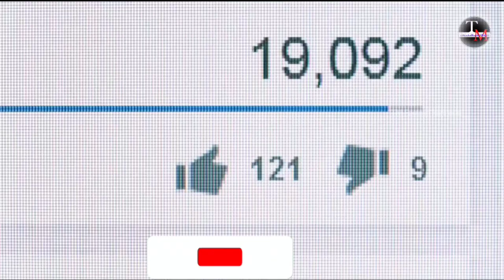ಈ 5 ವಿಷಕಾರಿ ಕೀಟಗಳಿಂದ ಯಾವಾಗಲೂ ದೂರವಿರಿ | Most Painful Insect Stings In The World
Learn to recognize these dangerous bugs to protect yourself and your family. From having poisonous venom to carrying deadly diseases and more, these bugs are some of the most dangerous in the world. The Indian red scorpion ranks among the most harmful insects species in the world. been called one of the most painful feelings in the world and it gets it name from the pain of the sting. We're interested in learning about the world's deadliest animals. These creatures come in all shapes and sizes.
ನಿಮ್ಮನ್ನು ಮತ್ತು ನಿಮ್ಮ ಕುಟುಂಬವನ್ನು ರಕ್ಷಿಸಲು ಈ ಅಪಾಯಕಾರಿ ಕೀಟಗಳನ್ನು ಗುರುತಿಸಲು ಕಲಿಯಿರಿ.  ವಿಷಕಾರಿ ವಿಷವನ್ನು ಹೊಂದಿರುವುದರಿಂದ ಮಾರಣಾಂತಿಕ ಕಾಯಿಲೆಗಳು ಮತ್ತು ಹೆಚ್ಚಿನದನ್ನು ಸಾಗಿಸುವವರೆಗೆ, ಈ ಕೀಟಗಳು ವಿಶ್ವದ ಅತ್ಯಂತ ಅಪಾಯಕಾರಿ.  ಭಾರತೀಯ ಕೆಂಪು ಚೇಳು ವಿಶ್ವದ ಅತ್ಯಂತ ಹಾನಿಕಾರಕ ಕೀಟಗಳ ಜಾತಿಗಳಲ್ಲಿ ಒಂದಾಗಿದೆ.  ಪ್ರಪಂಚದ ಅತ್ಯಂತ ನೋವಿನ ಭಾವನೆಗಳಲ್ಲಿ ಒಂದಾಗಿದೆ ಎಂದು ಕರೆಯಲಾಗುತ್ತದೆ ಮತ್ತು ಇದು ಕುಟುಕಿನ ನೋವಿನಿಂದ ಈ ಹೆಸರನ್ನು ಪಡೆದುಕೊಂಡಿದೆ.  ಪ್ರಪಂಚದ ಅತ್ಯಂತ ಮಾರಣಾಂತಿಕ ಪ್ರಾಣಿಗಳ ಬಗ್ಗೆ ತಿಳಿದುಕೊಳ್ಳಲು ನಾವು ಆಸಕ್ತಿ ಹೊಂದಿದ್ದೇವೆ.  ಈ ಜೀವಿಗಳು ಎಲ್ಲಾ ಆಕಾರಗಳು ಮತ್ತು ಗಾತ್ರಗಳಲ್ಲಿ ಬರುತ್ತವೆ.

Here Are 5 Of The Most Dangerous Insects Alive Today.
1. Denkimushi
2. Japanese Mountain Leech
3. Huntsman spider
4. Scorpion fly
5. Loa loa worm

Most Venomous Animals In The World.
Powered by:
TM Facts in kannada

ನವಜಾತ ಶಿಶು ಪ್ರಾಣಿಗಳು.
ಯಾವತ್ತಾದರೂ ನೋಡಿದ್ದೀರಾ ಈ ಮೆಷಿನ್...?

ಜೀನ್ಸ್ ಪ್ಯಾಂಟ್ಅನ್ನು ಫ್ಯಾಕ್ಟರಿಯಲ್ಲಿ ಹೇಗೆ ತಯಾರಿಸ್ತಾರೆ?

NOTE:-
• If you have any kind of problem or want to remove this video. Then feel free to DM me.